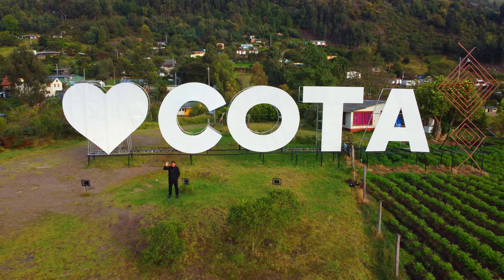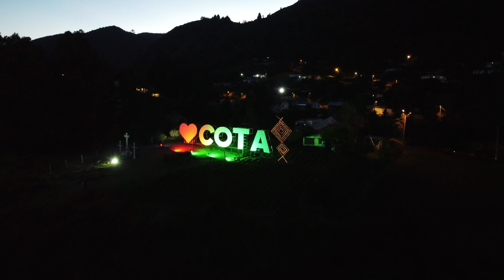CUNDINAMARCA Cota, Zipaquirá, Cogua y Embalse del Neusa Cinematic 4k IMÁGENES - ROLANDO A. DELGADO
Nuevo video de Cundinamarca – Colombia  Ésta vez rodar por las carreteras de Cundinamarca, rodeada de pueblos acogedores como Cota, Zipaquirá, Cogua y el Embalse del Neusa, nos permitieron descubrir que nuestra tierra colombiana está llena de sorpresas. Jamás creí sentir un delicioso clima frío, con montañas, vientos, naturaleza, aves y mucha agua natural, que no hubiese despertado en mi esa exquisitez de la nuevo, de la aventura. Pásate por Cundinamarca, no puedes perderte éste y otros hermosos lugares de éste departamento que estaremos visitando en otra oportunidad. Éste video tiene Derechos de Propiedad.

🟩 USO GRATUITO PARA TUS VIDEOS
Los créditos no son obligatorios pero se agradecen 👍🏽